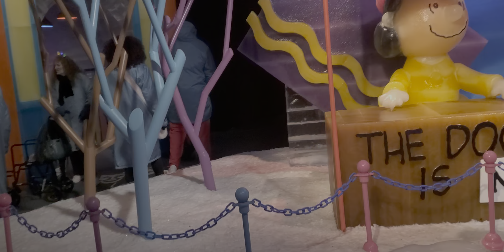ICE! at Gaylord Palms featuring A Charlie Brown Christmas (part 2)